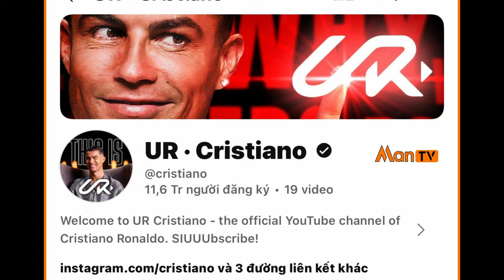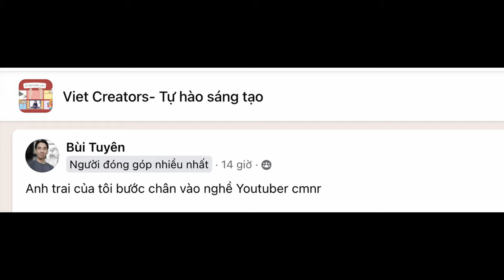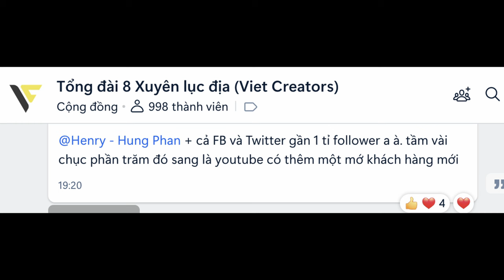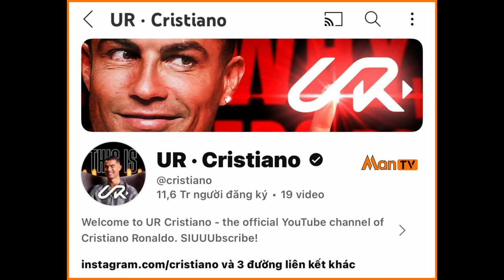Vừa lập kênh YouTube, Ronaldo "ẵm" gọn nút Kim Cương nhanh nhất thế giới chỉ trong 12 giờ